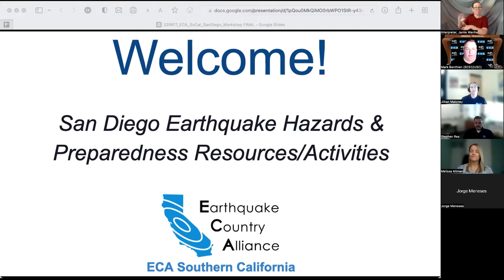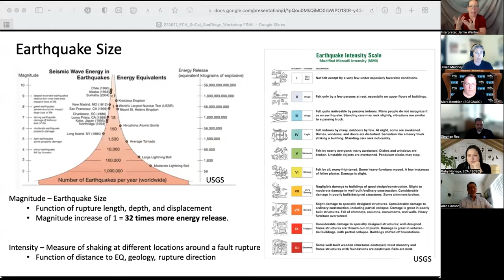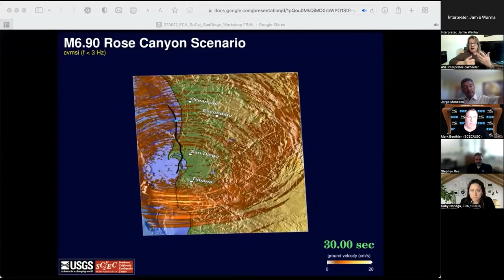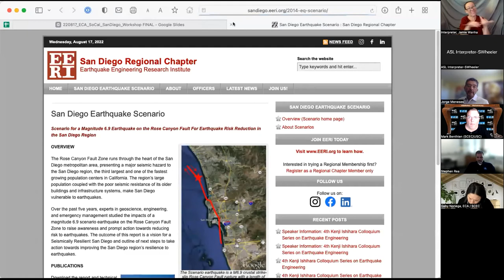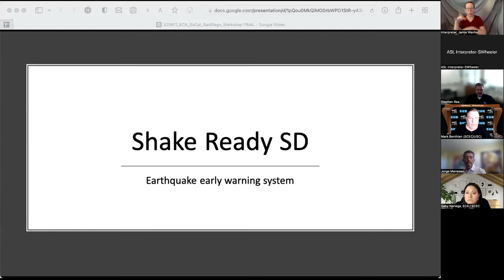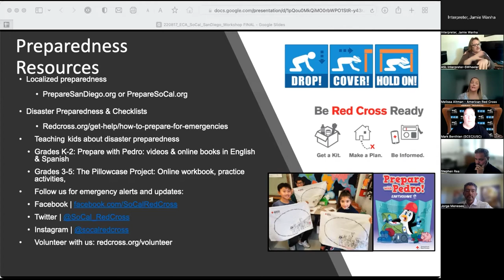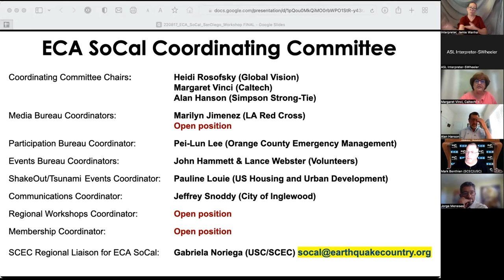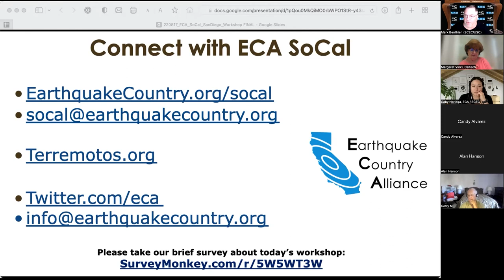San Diego Earthquake Hazards & Preparedness Resources/Activities (August 17, 2022)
This webinar provided an overview of San Diego County earthquake hazards (including a vivid scenario for an earthquake on the Rose Canyon Fault) along with preparedness resources & activities from local and statewide organizations.

AGENDA

- Mark Benthien (ECA Executive Director, Southern California Earthquake Center @ USC) - Instructions & Introductions

- Stephen Rea (Assistant Director, Office of Emergency Services, San Diego County) - Welcome

- Dr. Jillian Maloney (Assistant Professor, Department of Geological Sciences, San Diego State University) - San Diego County Earthquake Hazards

- Jorge F. Meneses (PhD, PE, GE, D.GE, F.ASCE; President, EERI San Diego Chapter) - Overview of the San Diego Earthquake Scenario

- Stephen Rea (Assistant Director, Office of Emergency Services, San Diego County) - San Diego County Earthquake Resources

- Melissa Altman (Regional Preparedness Manager, American Red Cross Southern California Region) - American Red Cross Earthquake Preparedness Resources and Response Roles

- Valerie Brown (President, San Diego County VOAD – Voluntary Organizations Active in Disasters) - San Diego VOAD’s Role Before and After Earthquakes

- Mark Benthien (ECA Executive Director, Southern California Earthquake Center @ USC) - ECA Statewide Overview & Key Resources/Activities

- Margaret Vinci (Caltech), Heidi Rosofsky (Global Vision Consortium), Alan Hanson (Simpson Strong-Tie, Retired) - ECA SoCal Chairs: Regional Activities & Leadership Opportunities

- Candy Alvarez (Emergency Preparedness Coordinator, Health Center Partners of Southern California) - ECA SoCal Mini Award Example Projects

- Open Discussion